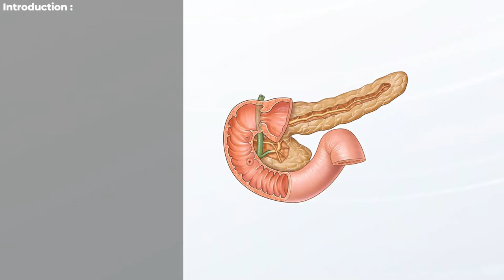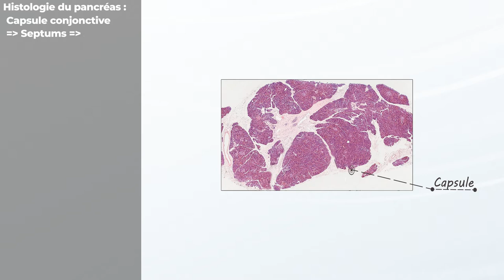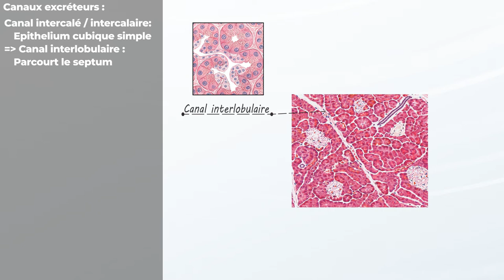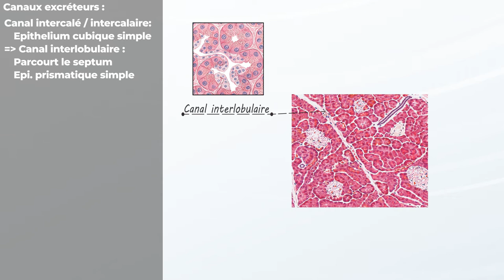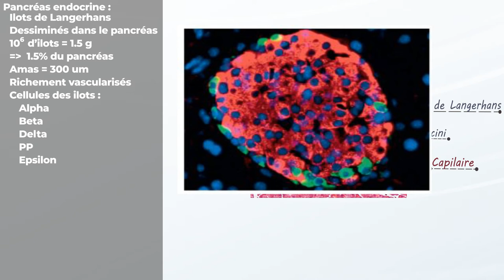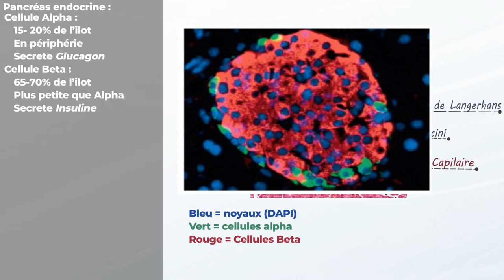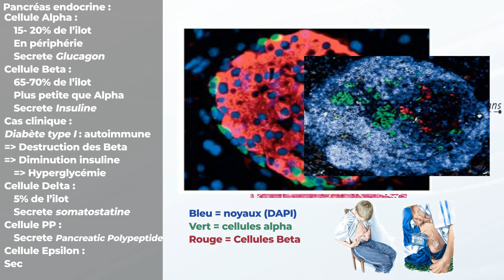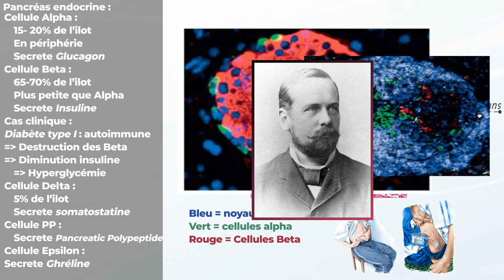Histologie du Pancréas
Nous vous présentons aujourd'hui un nouveau cours Scandium présenté par :
Messad Mounia
Zouaghi Sarah

Plan du cours :
00:00:00 : Introduction au Pancréas
00:00:53 : Histologie globale du Pancréas
00:01:30 : Pancréas exocrine
00:02:34 : Canaux excréteurs
00:03:53 : Pancréas endocrine
00:05:02 : Ilots de Langerhans
00:07:01 : Paul Langerhans